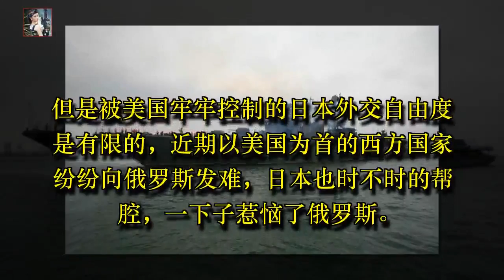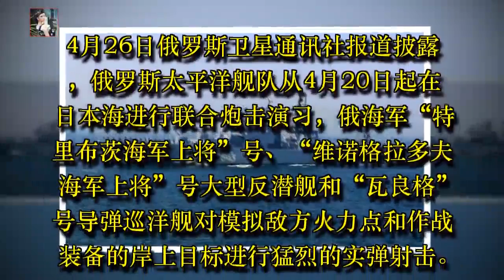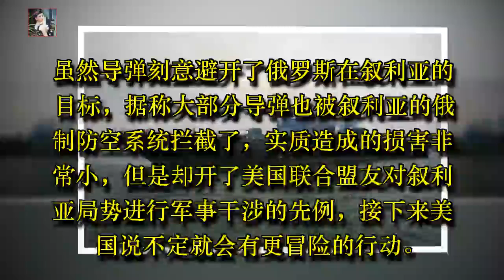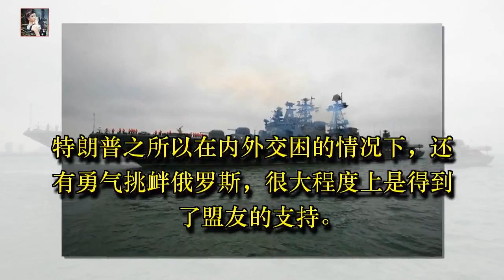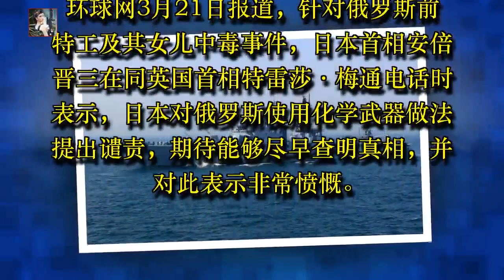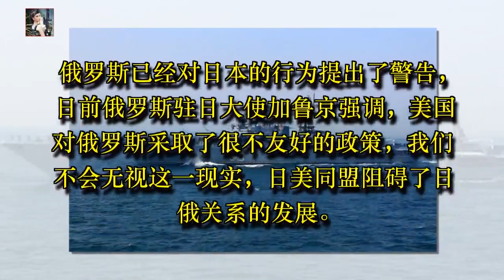人狠话不多！俄罗斯军舰杀赴日本家门口演习：炮弹满天飞